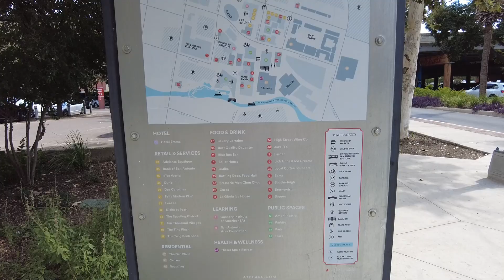Discover the Hidden Gems of the Pearl District: Top 3 Must-See Spots!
🌟 Pearl District: The Heart of San Antonio Texas 🌟

Join us on an exciting journey through the Pearl District in San Antonio, where South Texas history meets vibrant modernity! This thriving neighborhood is a true gem, offering a unique blend of culture, cuisine, and creativity right in the heart of San Antonio.

🗺️ What to Expect:

Stroll through the dynamic streets of the Pearl District as we dive into its rich history and lively atmosphere. From historic landmarks to world-class dining, discover why the Pearl District is a must-see destination in San Antonio.

🌟 Highlights of the Pearl District:

Wander through the beautifully preserved historic buildings that tell the story of San Antonio's evolution. Indulge in a diverse culinary experience, with flavors that capture the essence of South Texas. Explore unique shops and boutiques filled with handcrafted goods and local treasures.

📜 Historical and Cultural Insights:

Delve into the fascinating history of the Pearl District and learn how it transformed from a historic brewery site into a vibrant cultural hub. We'll uncover the stories behind its revival and explore the traditions that continue to thrive in this unique community.

🔔 Don't Miss Out:

If you're passionate about history, culture, and discovering hidden gems, this video is a must-watch! We’d love to hear your thoughts and experiences—share them in the comments below!

🌟 Why Watch?

"Discover the Hidden Gems of the Pearl District: Top 3 Must-See Spots" offers a perfect blend of cultural exploration, historical intrigue, and modern charm. Whether you're planning a visit or simply love exploring unique destinations through our videos, this tour promises an unforgettable experience.

📅 Watch Now and Be Transported:

Don’t miss your chance to explore the Pearl District like never before. Hit play and join us on this incredible journey through one of San Antonio's most vibrant neighborhoods.

📌 Essential Resources 📌

🗺️ Travel Guides: Plan your visit with our comprehensive guide to the Pearl District and other charming Texas towns.
🏨 Accommodations: Relax in one of San Antonio's best hotels after a day of exploration.
🚌 Transportation Tips: Navigate San Antonio with ease. Get the best tips and routes for getting around during your
☕ Support Our Journey: If you enjoy our content and want to support our efforts, consider buying us a coffee
📹 Capture Your Experience: Document your visit to the Pearl District using the Insta360 X4. Perfect for capturing every detail.

📸 Instagram: Follow us for daily updates and behind-the-scenes looks at our adventures in San Antonio and beyond

🕒 TIMESTAMPS

00:00 Intro
00:14 Welcome to the Pearl District
2:14 Pearl District Conclusion

🎵 FEATURED MUSIC

🔊 Ambient sounds of the Pearl District & Filmora Music

Translated titles:
聖安東尼奧歷史悠久的珍珠區. 自 1883 年以來的當地風味